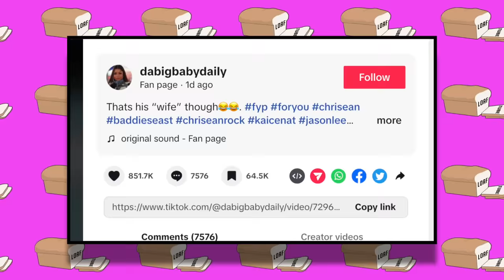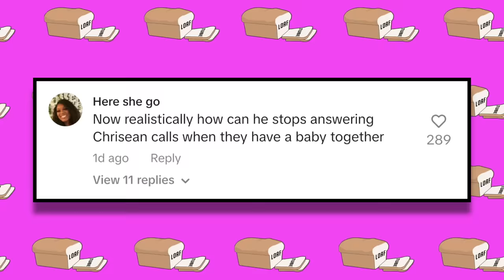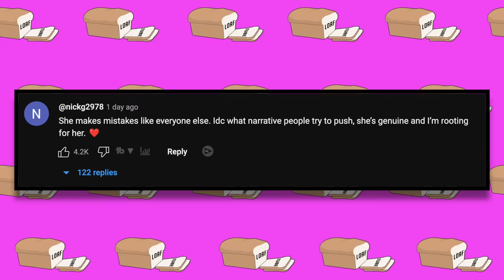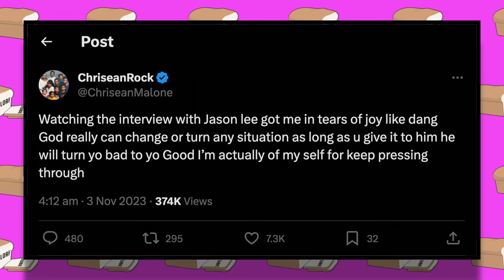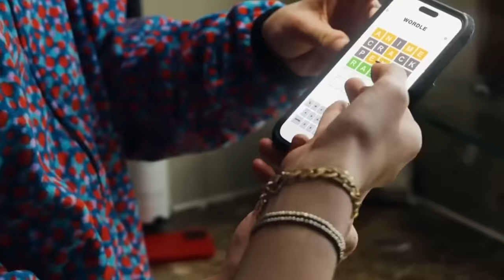Chrisean Rock RAGES At Blueface For JUMPING Lil Mabu Over Their Diss Track! (MR. TAKE YA B*TCH)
In today's video we discuss the on-going feud that has taken the internet by storm involving; Chrisean Rock, Blueface & Lil Mabu! Since the release of the hit song "MR. TAKE YA B*TCH" which managed to reach No.1 on TikTok Billboard which is insane! There's been a lot of back and forth between the trio, where it was alleged Lil Mabu got jumped over the track and it appears Chrisean Rock isn't happy with Blueface! Be sure to stick around till the end for the full details!

1. The videos don't harm the original works in any way.
2. We produce videos for educational/entertainment purposes.
3. The videos' transforming qualities are evident.
4. We only ever use the audio component and very brief video clips when absolutely essential.